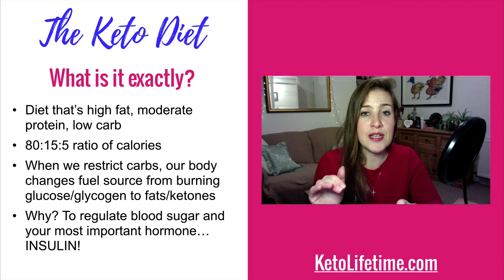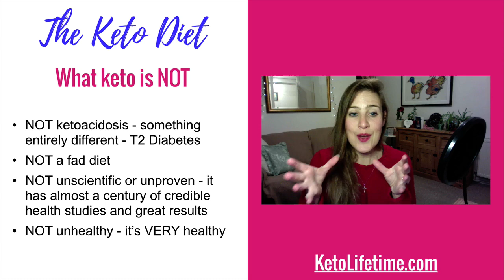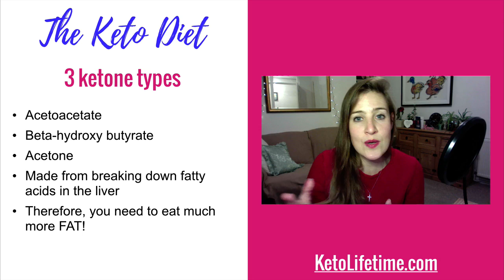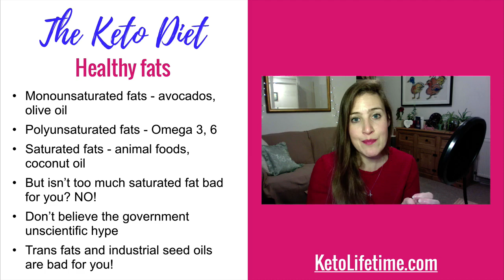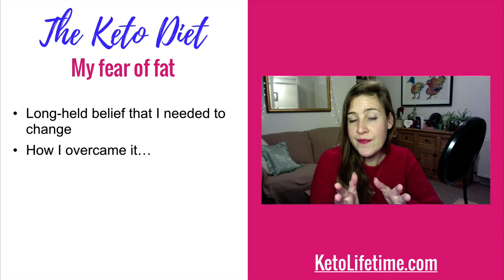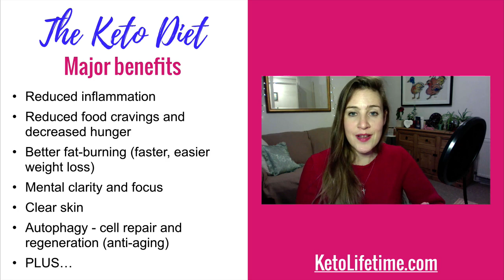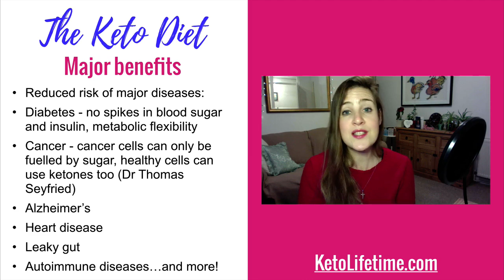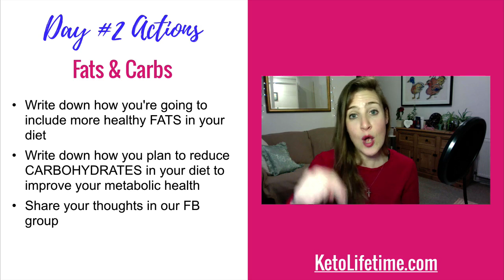Day #2: What is the Keto Diet & Its Benefits - Keto & Alkaline Diet Challenge